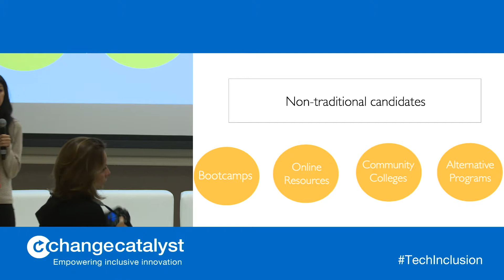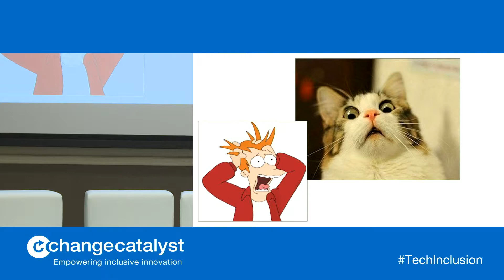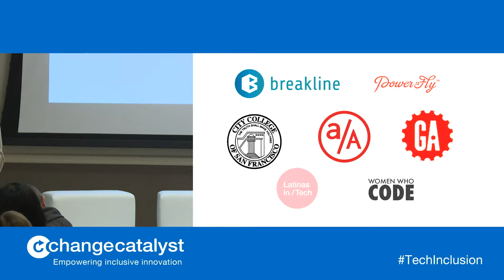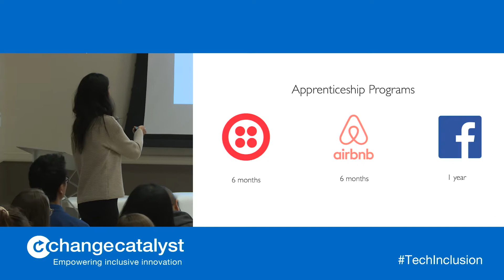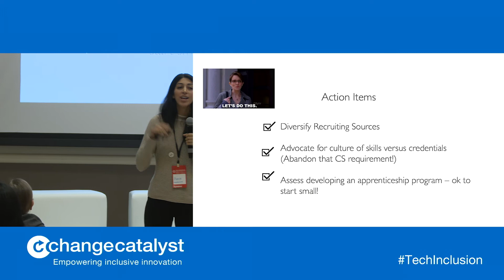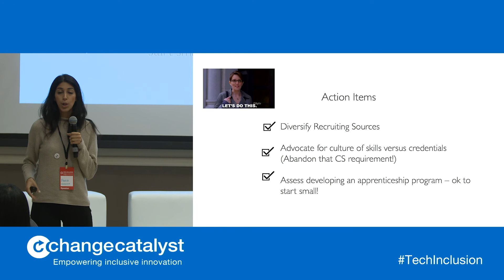Paria Rajai | How to Ensure an Inclusive Recruiting Process | SF Tech Inclusion 2018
How to Ensure an Inclusive Recruiting Process for the New Wave of Nontraditional Candidates - Talk by Paria Rajai at Empovia's (formerly Change Catalyst) Inclusion Conference in San Francisco, CA in October 2018.